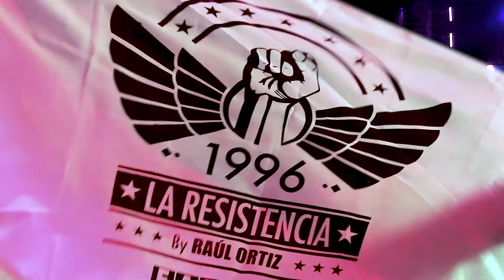Aftermovie - La Resistencia en Dream Beach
AFTERMOVIE 🎥 Resumen de la actuación de la Resistencia 👊🏼 en el Dreambeach 🎇 No te lo puedes perder!!